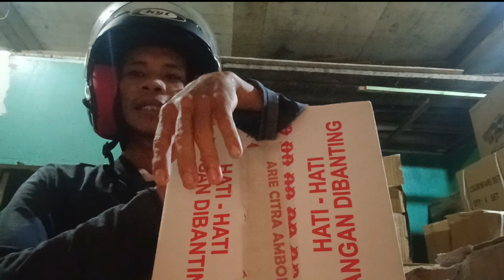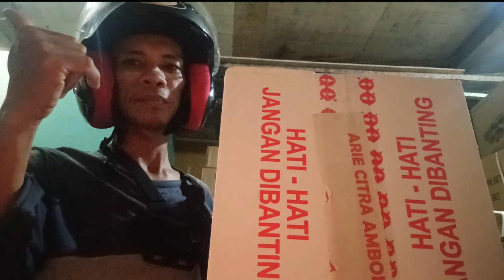Orang Pada Heran Saya Diberhentikan Ditengah Jalan Sama Pembelinya Sempat Bingung Kenapa Ini Terjadi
saya ada pengantaran di salah satu pembeli jaraknya kira-kira ± 2 kilo dari tempat saya tinggal, begitu saya sampai di lokasinya, anehnya saya diberhentikan ditengah jalan sama pembelinya, lalu saya tanya dia menjelaskan kalau sebenarnya dia ada agenda ditempat lain, mumpung saya sudah datang lantas dia ambil & bayar paketnya ditengah jalan, orang-orang pada heran dikira kami transaksi barang haram..